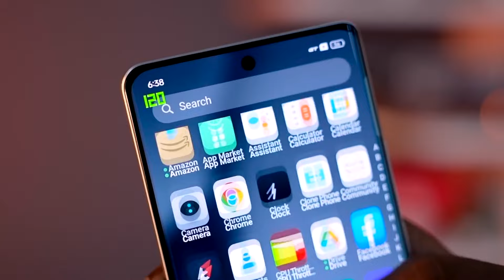🚨 Upcoming Smartphones June | OnePlus Nord 4 | Realme GT 6T | Galaxy Z Flip 6 Vivo X Fold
Looking to upgrade your phone this June? This video unveils the BEST upcoming smartphones launching this month!

Daily Tech Reels On Instagram  -   @tech_iela click 👇🏼

Chapters:
Intro 0:00
Nord 4 0:10
Samsung M35 1:11
Realme GT 6T 1:50
Z flip 6 3:10
X fold 3 3:57
Hmd arrow 5 4:21
The end 4:50